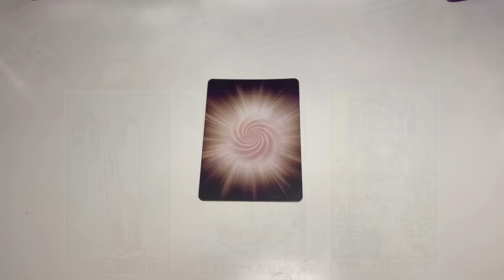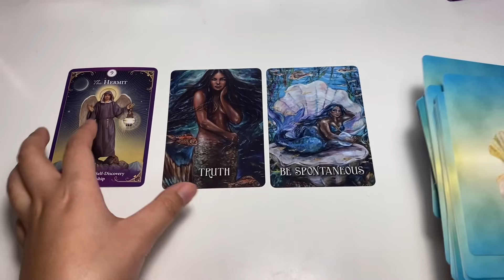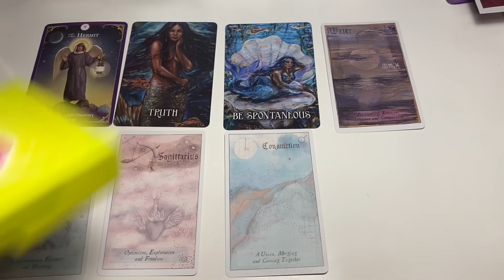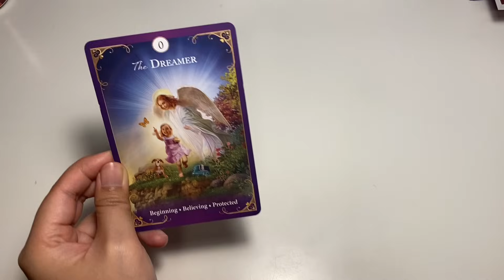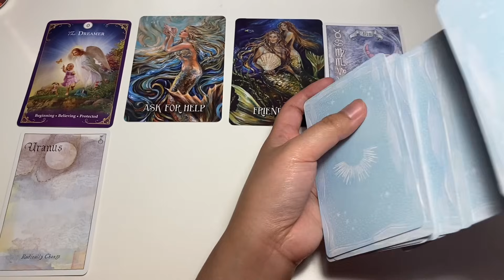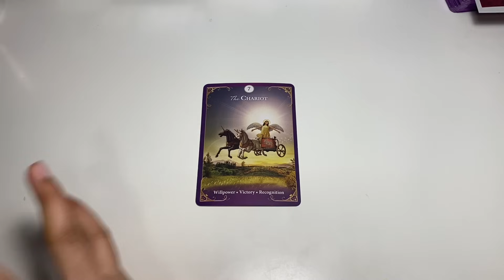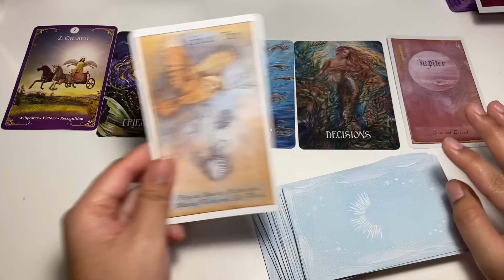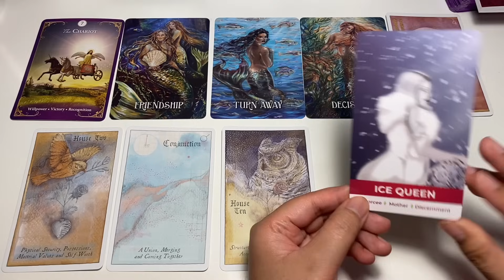WHAT ARE PEOPLE SAYING ABOUT YOU BEHIND YOUR BACK LATELY? 🔮PICK A CARD TAROT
PICK A CARD reading: (PICK A CARD)🔮  WWHAT ARE PEOPLE SAYING BEHIND YOUR BACK ABOUT YOU LATELY? TAROT READING POWERFUL READING AF! BEST VIRTUAL
💖☕SET THE INTENTION: 00:17
💖☕THE HERMIT: 00:52
💖☕THE FOOL: 18:23
💖☕THE CHARIOT: 37:19